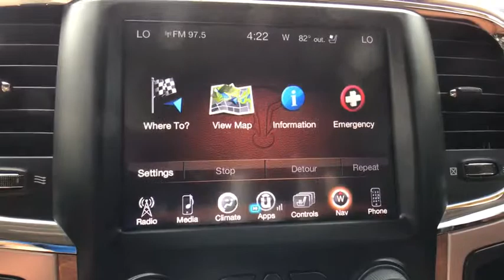2017 Ram 1500 at Oxmoor CDJR | Louisville & Lexington, KY C10414A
Granite Crystal Metallic Clearcoat U 2017 Ram 1500 available at Oxmoor CDJR in Louisville, Kentucky. Servicing the Lexington, Elizabethtown, KY New Albany, IN Jeffersonville, IN area.

Oxmoor CDJR
4520 Shelbyville Rd

Ram 1500 HEMI 5.7L V8 Multi Displacement VVT Certified. CARFAX One-Owner. Clean CARFAX.